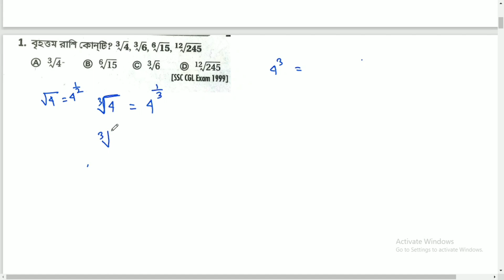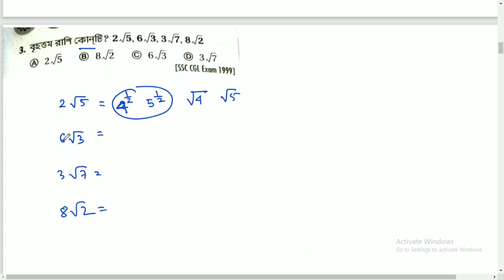করণী (1-10) সুবীর দাস ।। Surds (1-10) Subir Das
আমাদের উদ্দেশ্য সুবীর দাস স্যার এর সম্পূর্ণ বইটি সমাধান করা ।আশা করি তোমাদের সাহায্য হবে❤️।

আমাকে কোনো পরামর্শ দিতে হলে কমেন্ট বক্স খোলা আছে  ।

ধন্যবাদ ।।